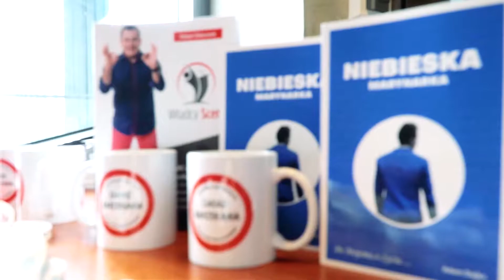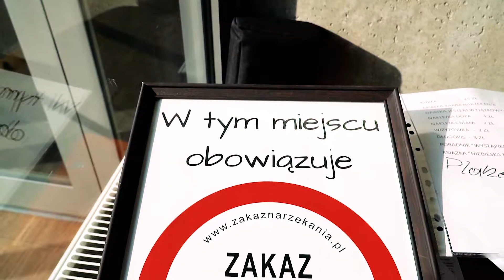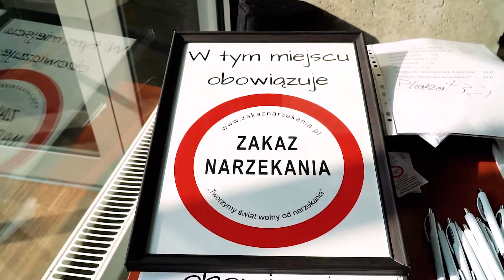Spotkanie z Robertem Oskwarkiem - Relacja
Robert Oskwarek przyjechał do Lublina i przedstawił ideę Zakazu Narzekania.
Prowadzący spotkanie : Adam Dejko i Edyta Górniak